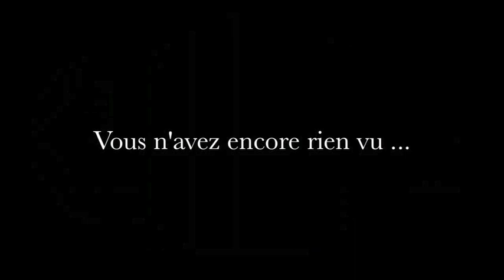La Berryer débarque à l'ESSEC !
Teaser de présentation de la Conférence Berryer à l'ESSEC le 23 janvier 2012, Grand Amphi, 20h...